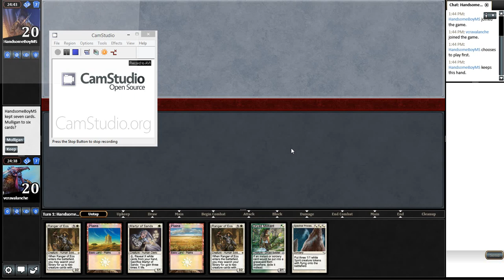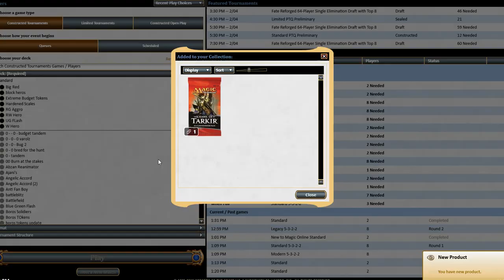Soul Sistes vs Black Devotion - Modern - Magic the Gathering